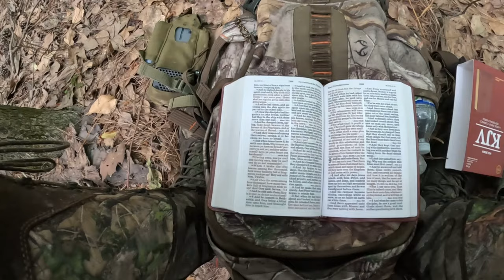Exploring a Wicked Swamp